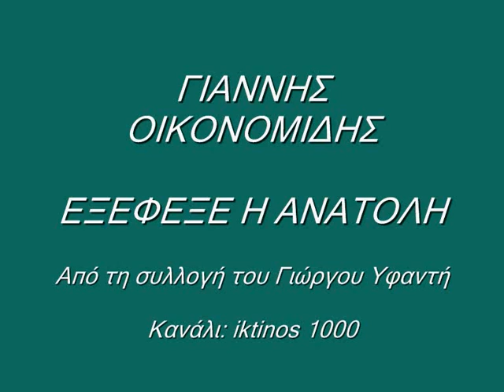ΓΙΑΝΝΗΣ ΟΙΚΟΝΟΜΙΔΗΣ-ΕΞΕΦΕΞΕ Η ΑΝΑΤΟΛΗ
Κλαρίνο:Πέτρος Λούκας-Χαλκιάς
Βιολί: Αχιλλέςα Χαλκιάς
Λαούτο: Χριστόδουλος Ζούμπας